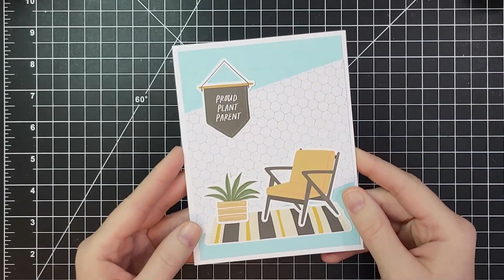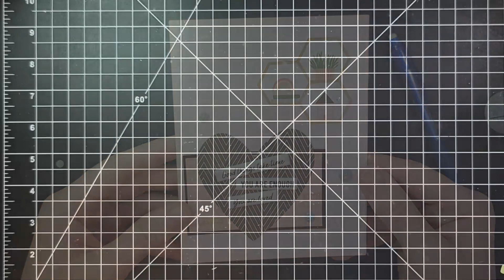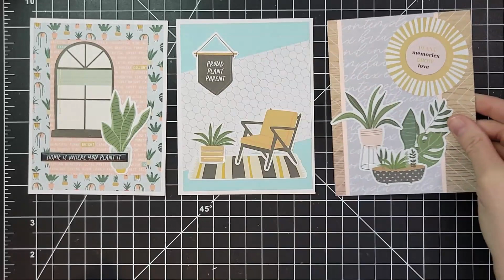Spellbinders Kit: 5 Quick and Easy Cards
I dove straight into my kit to make 5 quick and easy cards, but I’m just getting started. This is the second of four videos in this series!

2. 5 Quick and Easy Cards YOU ARE HERE
3. Happy Plant Kit Add on Card
4. Gift Card Holders and Fun Folds

——— Happy Plant Coordinating Die for Kit of the Month (Can be purchased without the kit)

Links can be used at no additional cost to you and I earn a small percentage of the sale. It helps me to bring you more free content like this video and printable.